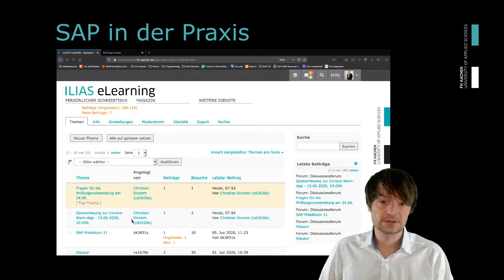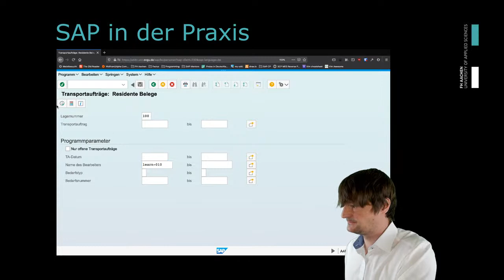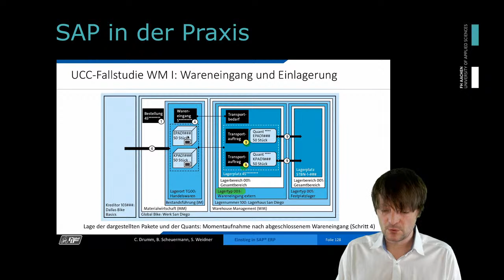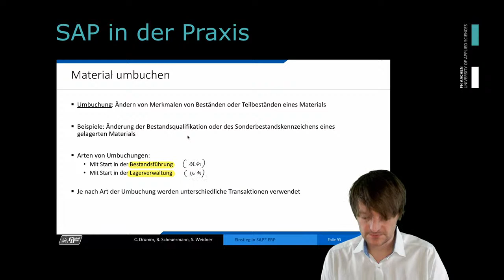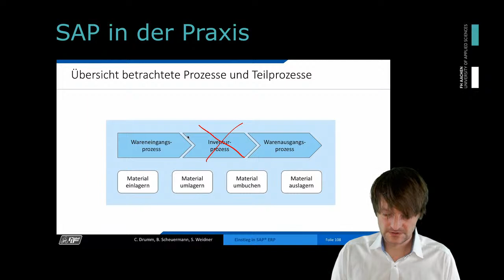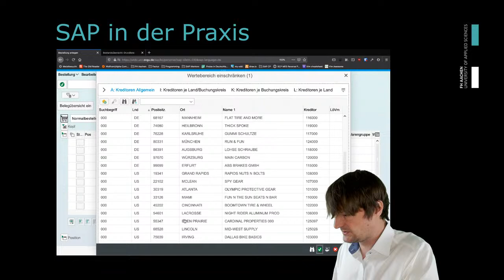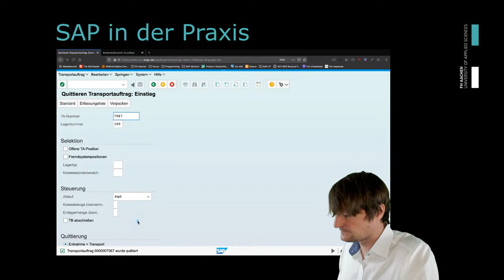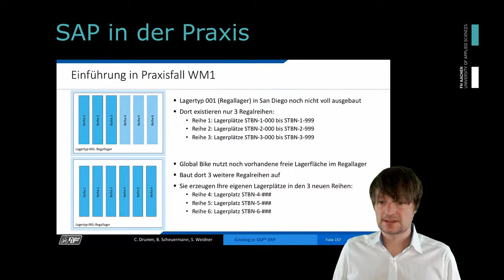SAP in der Praxis - 11 - Warehouse Management Details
Live stream of lectures from FH Aachen